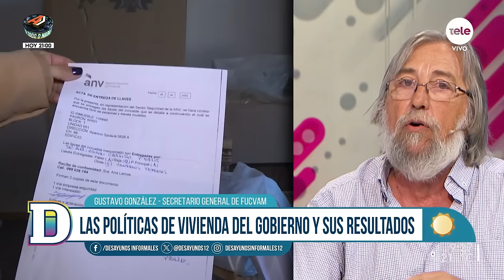40 años del "pueblazo" de FUCVAM: recolectaron 330.000 firmas en un día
Recibimos a Gustavo González, secretario general de FUCVAM.